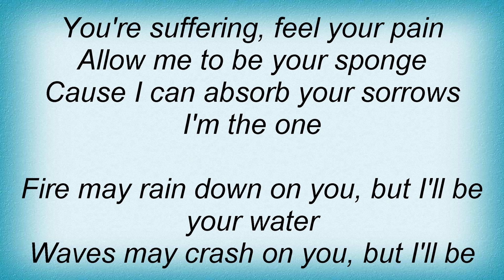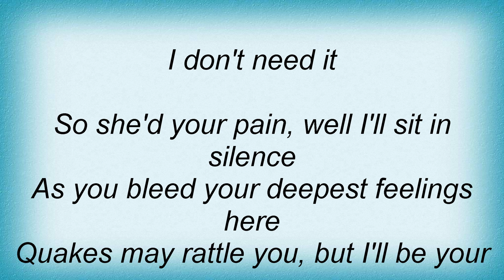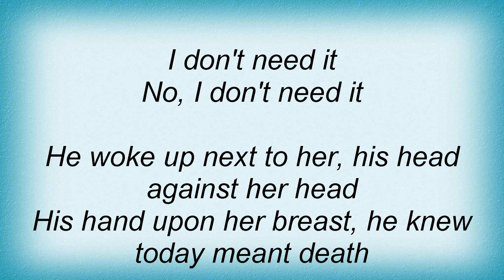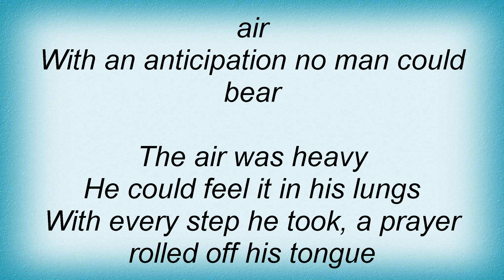Dredg - I.N.F.O.R.M.A.T.I.O.N Lyrics